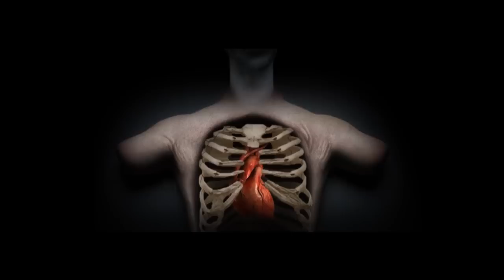Pogan Pagan - Dracula (soundtrack)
Video directed and animated by Oliver Marinkovski
Live @ Univerzalna Sala
165y of Bram Stoker's birthday